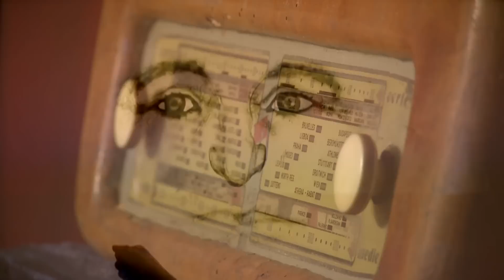Felice Romano in Concerto 8 Marzo 2015